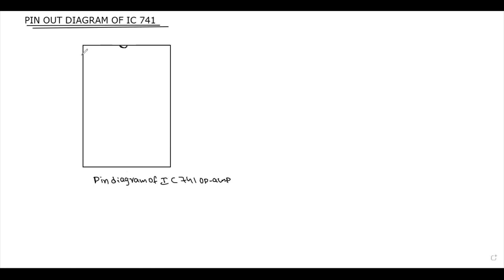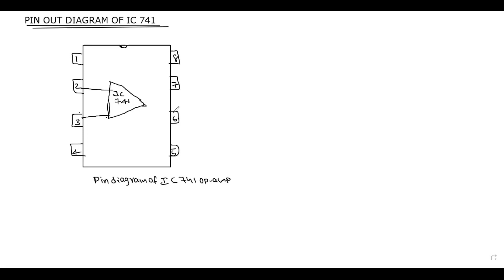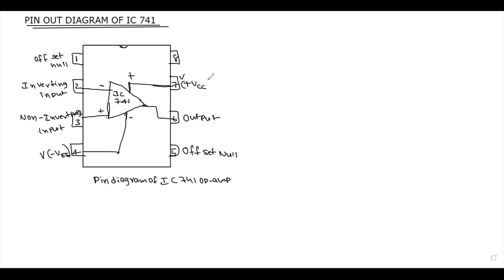Pin diagram of ic 741 op amp